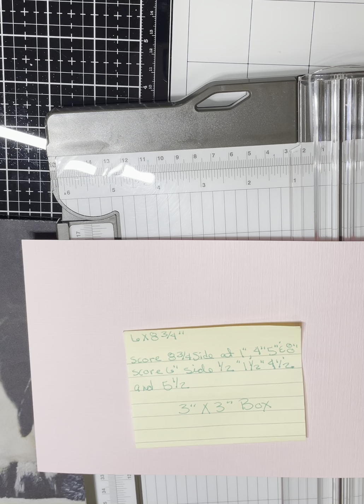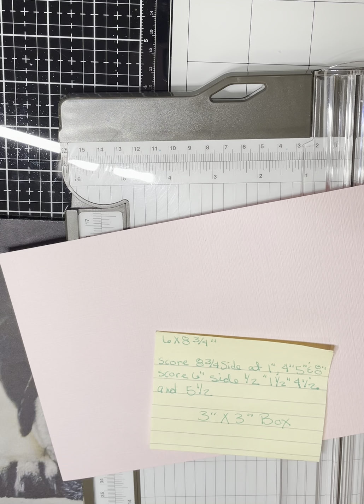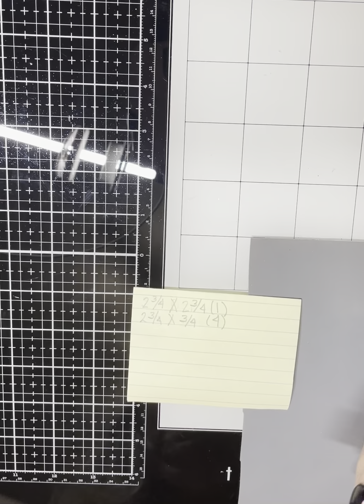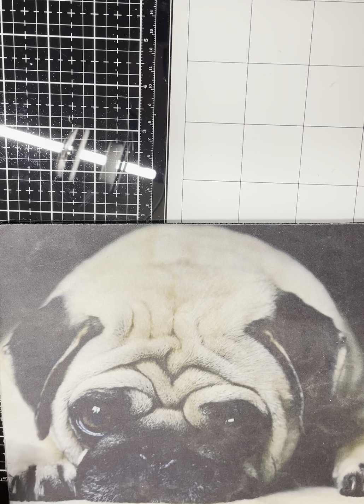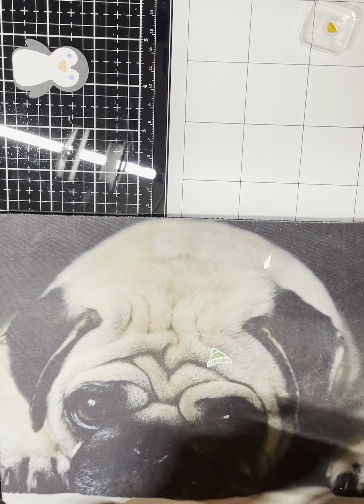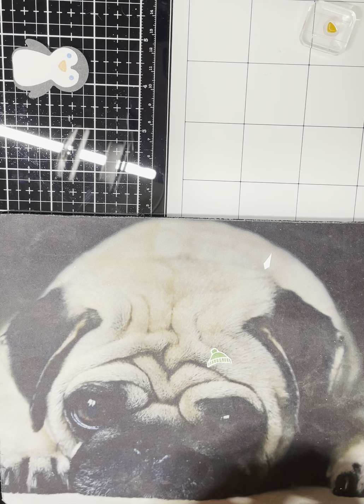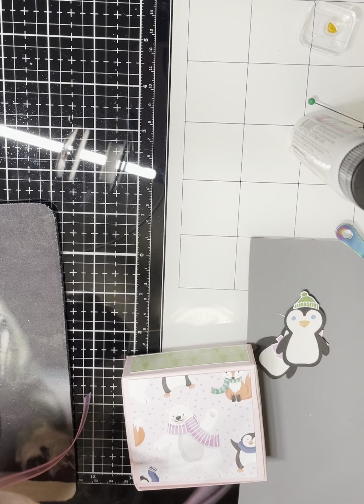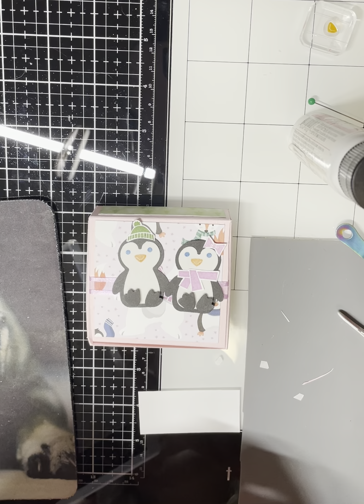Penguin Place Stampin’ Up!©️™️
Today’s project is a 3x3” inch goody box, using the new Penguin Place stamp set by Stampin’ Up!©️™️
You can order on my business page this months hostess code for August 2021 is QZZSKCZ please use it if your order is less then $150 if it’s more then please take advantage of our wonderful hostess rewards thank your supporting my small business happy stamping:

Please feel free to join my VIP group on Facebook for fun ideas, games and prizes!